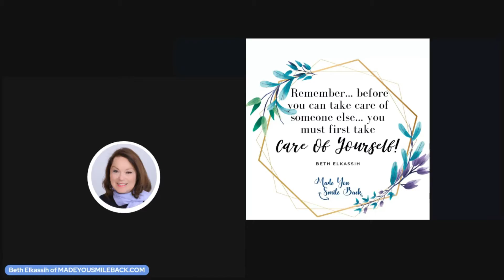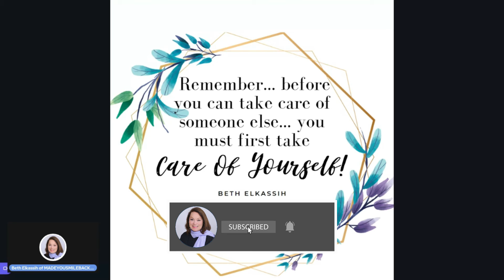Quotation About Care Of Yourself | Self Care Quotes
A quotation about care of yourself is a great way to start your day. It can remind you to take care of yourself, and to put your own needs first. Watch this video for a beautiful quotation about self-care, and be inspired to treat yourself well today!

Cheers
Beth ElKassih